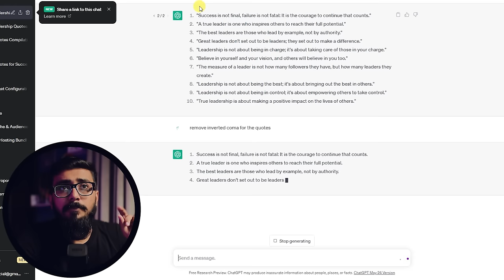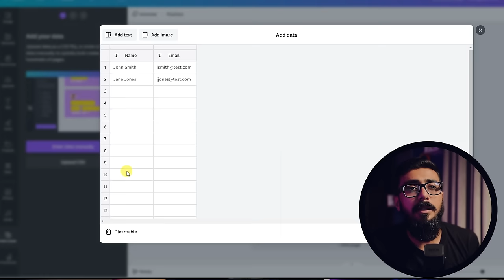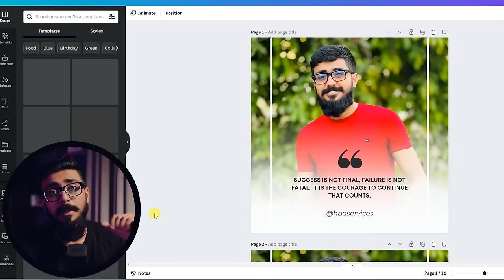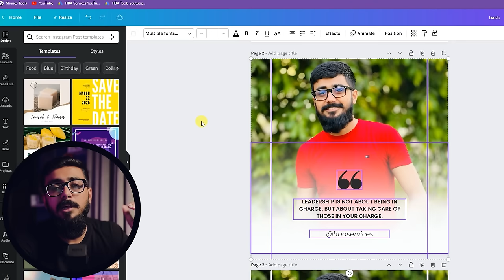Create 50 Instagram Posts in Just 5 Mints Using AI | How To Create Instagram Post Using AI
Create 50 Instagram Posts in Just 5 Mints | How To Create Instagram Post Using AI